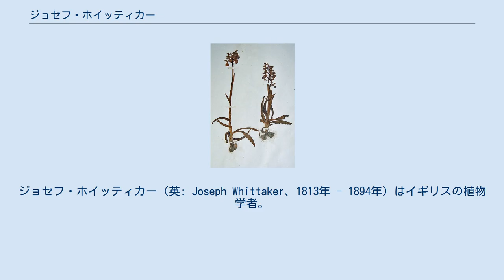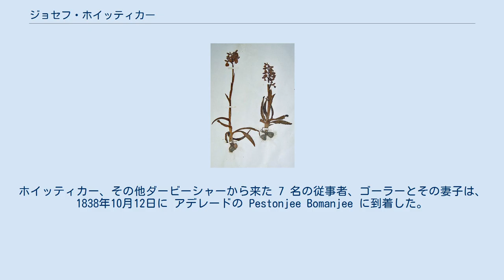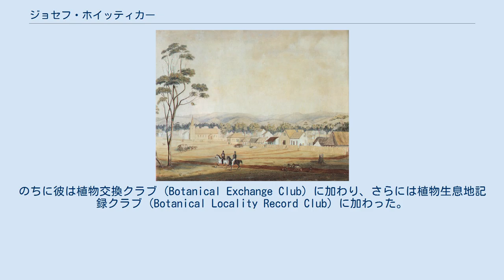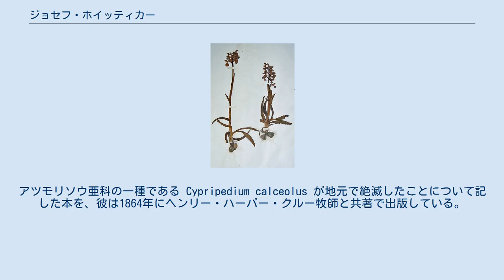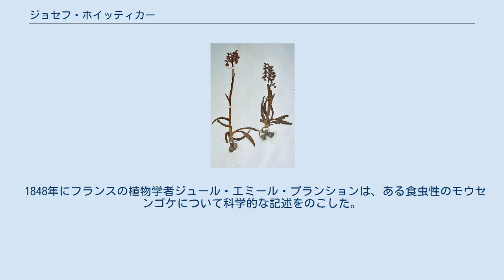ジョセフ・ホイッティカー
ジョセフ・ホイッティカー（英: Joseph Whittaker、1813年 - 1894年）はイギリスの植物学者。
キューガーデンには、彼が南オーストラリアの旅から持ち帰った 300 種以上の植物ある。
またダービー博物館には、彼が作成したイギリス植物の押し葉標本が 2,200 種以上ある。
 ホイッティカーの正確な誕生日は不明である。
彼は1813年2月8日にダービーシャー近くのクウォーンドンで洗礼を受けた。
彼と同名の父親ジョセフは労働者で、クラーク生まれのサラと結婚している。
なお、1815年にブレッゾールで生まれたとされることもある。
 ホイッティカーが庭師として働いた1839年のアデレード 1838年にホイッティカーは、2代目の南オーストラリア植民地総督に任命されたばかりのジョージ・ゴーラー中佐の下で新しく「庭師 (gardener)」として船に乗り込んだ。
ホイッティカー、その他ダービーシャーから来た 7 名の従事者、ゴーラーとその妻子は、1838年10月12日に アデレードの Pestonjee Bomanjee に到着した。
テネリフェ島、リオデジャネイロを経由した4ヶ月の旅だった。
ホイッティカーとゴーラーが到着した時は生活環境が劣悪だったため、造園は後回しにされた。
 ウィリアム・ライトの後、1838年のエンカウンター湾における Cos Fishing Station ホイッティカーが1839年から1840年にかけ、南オーストラリアのアデレード近辺で採集した植物は、彼の業績としてよく知られている。
彼は仕事の合間に南オーストラリアの多くの場所へ旅行し、そこで多くの種類の植物標本を集め、保存した。
具体的な場所としては、ロフティ山系、ジャゲッド山、トレンズ川、マレー川、ハインドマーシュ川である。
彼はバーカー山、エンカウンター湾、フルールー半島の山地地帯で本格的な調査を初めて行なった人物である。
 ホイッティカーは南オーストラリアに19ヶ月間留まった後、1840年4月11日にアデレード港からキャサリン・スチュアート・フォーブズ号に乗船して帰国の途についた。
途中、カンガルー島、モーリシャス、セントヘレナ、アゾレス諸島のコルボ島、計 4 箇所に寄航した。
船がそれらの港にいる間、彼はさらに植物の採集と標本作成を続けた。
 オルキス・モリオ。
ダービー博物館の植物標本室にある、ホイッティカーが作成した押し葉標本のひとつ。
 ホイッティカーは1840年9月23日にイングランドへ戻り、1844年には植物の採集を再開していた。
その活動は1851年から1852年がピークで、1867年を過ぎた頃に終わった。
彼はダービーシャーの多くの場所から採集を行なったが、時にはさらに遠方、具体的にはノッティンガムシャーのバルウェル、ウェールズのリル、デンビーまで遠出することもあった。
 ホイッティカーは1846年までダービーシャーのブレッゾールに住み、そこのブレッゾール・ボーイズ・スクールで教師をしていた。
またそこで、イギリスの植物学に関する本を何冊か執筆するため、オーストラリア及びそれに関連した植物標本をいくつか交換するべく、キューガーデン園長のウィリアム・ジャクソン・フッカーと文通した。
ホイッティカーは約 300 種の植物を集め、最終的にそれらはキューガーデンが所有することとなった。
ホイッティカーが国外から収集したコレクションは、現在キューガーデンにある。
モウセンゴケ属のドロセラ・ホワイタケリは彼にちなんで付けられた名前である。
 1847年2月にホイッティカーはロンドン植物学会の会員に選ばれ、そこでの標本交換制度に対して1849年から1853年の間、標本を提供した。
のちに彼は植物交換クラブ (Botanical Exchange Club) に加わり、さらには植物生息地記録クラブ (Botanical Locality Record Club) に加わった。
1847年までには『ダービーシャー・ブレッゾール近隣にて発見された希少植物一覧』を出版するのに充分な量の植物学的データが彼の元に集まった。
この本には希少種および比較的汎性に見られる種の両方が取り混ぜて載っており、当時のその地における植物多様性を知る良質の資料となっている。
1857年の時点で彼はブレッゾールで90人の児童を受け持つ教師を勤めており、その村の住人には自然学者のヘンリー・...